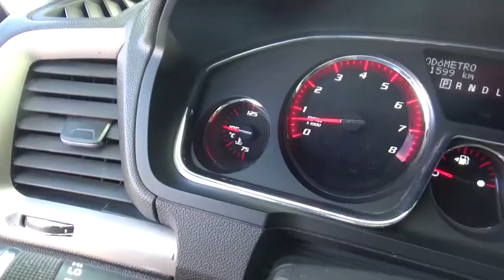GMC / Acadia / 2016 - GJ249301